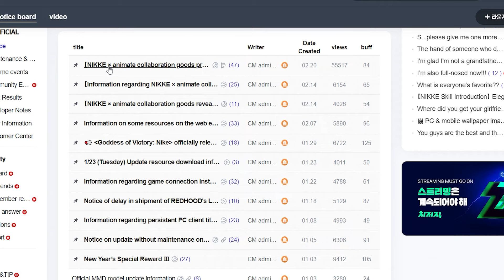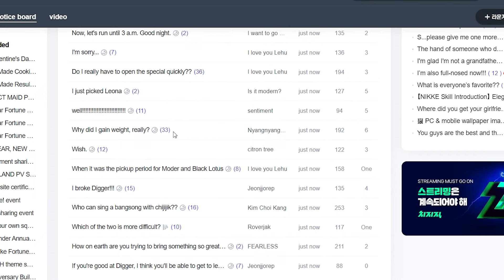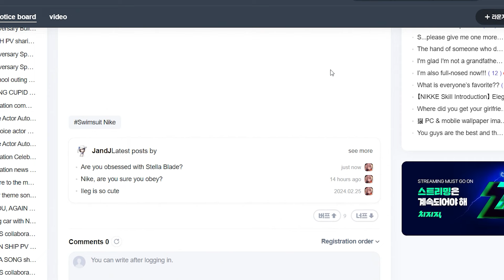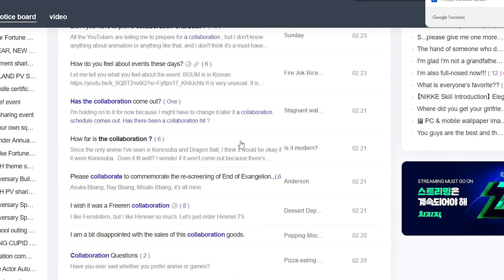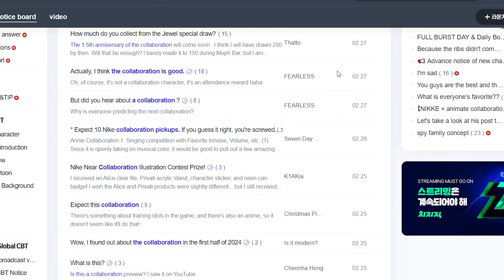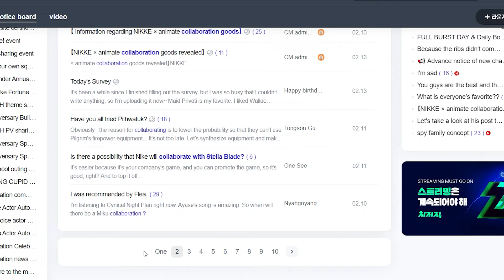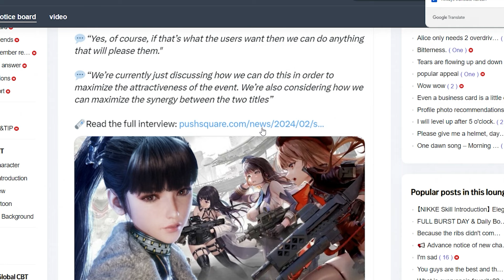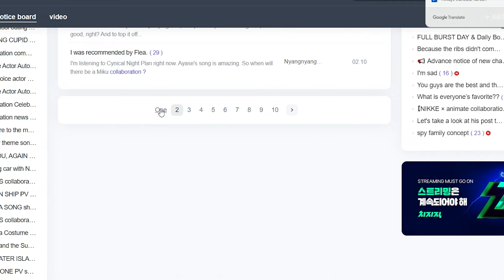*THE CURRENT STATE OF THE KR FORUM...* THEIR PATIENCE IS DWINDLING LOL... (Nikke Goddess of Victory